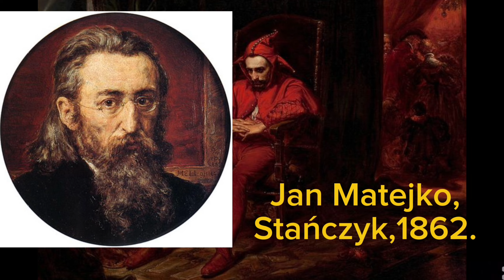Jan Matejko, Stańczyk, 1862.